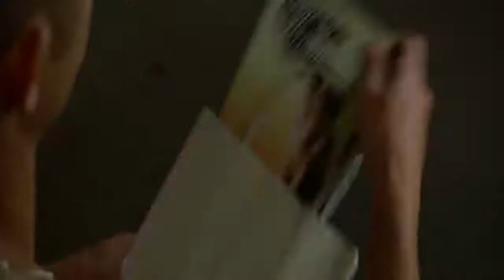Don Jon (2013) - Szinkronos Utólagos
Bonus content on this channel.